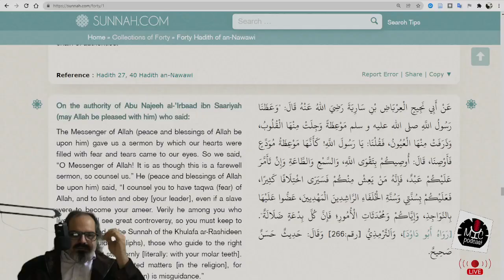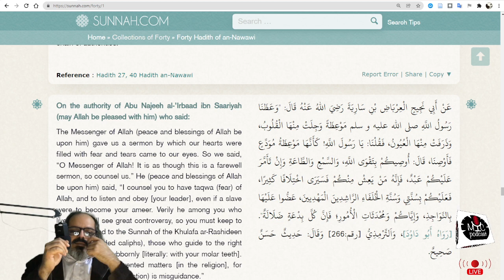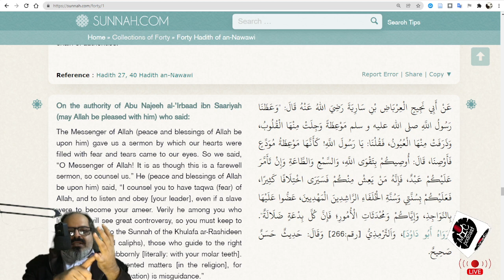[S01] [E33.28] Hadith No. 28 الاربعین الننویۃ - چالیس صحیح احادیث کا آسان اردو ترجمہ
Hadith No. 28  الاربعین الننویۃ - چالیس صحیح احادیث کا آسان اردو ترجمہ

عَنْ أَبِي نَجِيحٍ الْعِرْبَاضِ بْنِ سَارِيَةَ رَضِيَ اللهُ عَنْهُ قَالَ: "وَعَظَنَا رَسُولُ اللَّهِ صلى الله عليه و سلم مَوْعِظَةً وَجِلَتْ مِنْهَا الْقُلُوبُ، وَذَرَفَتْ مِنْهَا الْعُيُونُ، فَقُلْنَا: يَا رَسُولَ اللَّهِ! كَأَنَّهَا مَوْعِظَةُ مُوَدِّعٍ فَأَوْصِنَا، قَالَ: أُوصِيكُمْ بِتَقْوَى اللَّهِ، وَالسَّمْعِ وَالطَّاعَةِ وَإِنْ تَأَمَّرَ عَلَيْكُمْ عَبْدٌ، فَإِنَّهُ مَنْ يَعِشْ مِنْكُمْ فَسَيَرَى اخْتِلَافًا كَثِيرًا، فَعَلَيْكُمْ بِسُنَّتِي وَسُنَّةِ الْخُلَفَاءِ الرَّاشِدِينَ الْمَهْدِيينَ، عَضُّوا عَلَيْهَا بِالنَّوَاجِذِ، وَإِيَّاكُمْ وَمُحْدَثَاتِ الْأُمُورِ؛ فَإِنَّ كُلَّ بِدْعَةٍ ضَلَالَةٌ". [رَوَاهُ أَبُو دَاوُدَ]، وَاَلتِّرْمِذِيُّ [رقم:266] وَقَالَ: حَدِيثٌ حَسَنٌ صَحِيحٌ.

MYC Podcast is a YouTube channel with diversified content focused primarily on critical thinking and analysis. I discuss various topics related to Religion, Literature, Art, Film, Music, Current Affairs etc. Join me if you want to hear some frank discussions on these topics and more.